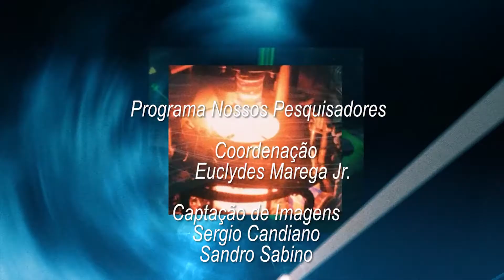Thaila Quatrini Corrêa explica o que é microbiologia na entrevista com Viviani Marchi - Bloco 02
A pós doutoranda Thaila Quatrini Corrêa foi entrevistada pela jornalista Viviani Marchi e no momento da entrevista contou sobre a sua formação em ciências biológicas pela UFSCar, seu mestrado e doutorado na mesma instituição em Biotecnologia, e muitas outras experiências que enriqueceram a sua trajetória no ambiente acadêmico, uma conversa muito enriquecedora que vale a pena conferir.